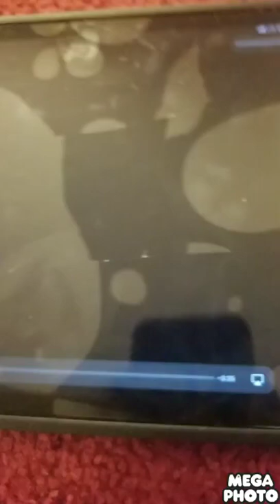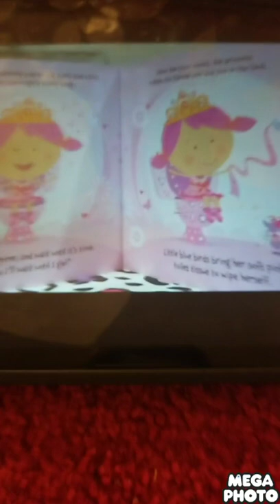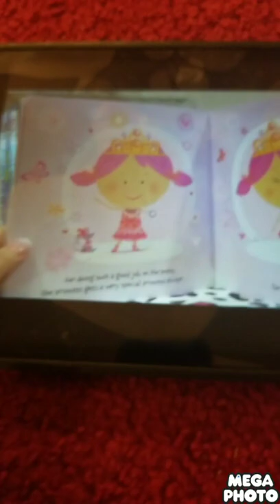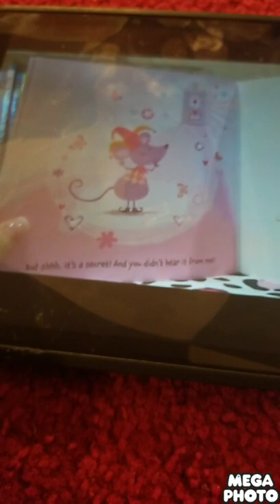718-783-5588/2266 1330 Golden Chinese Food To Take Eat Out In Our Restaurant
Tunmise in the house with her brothers